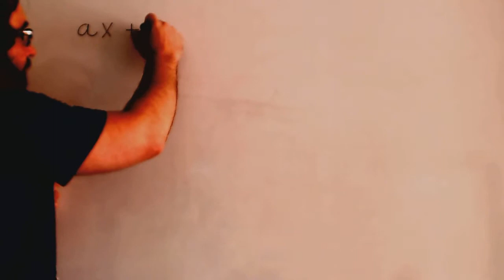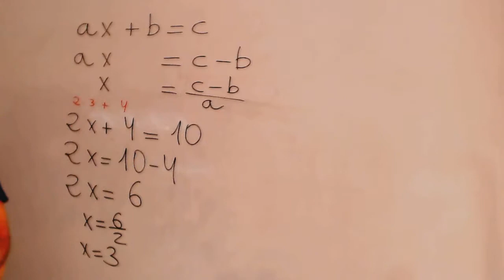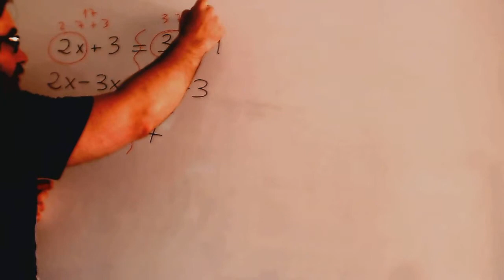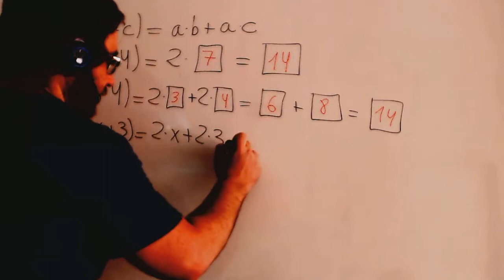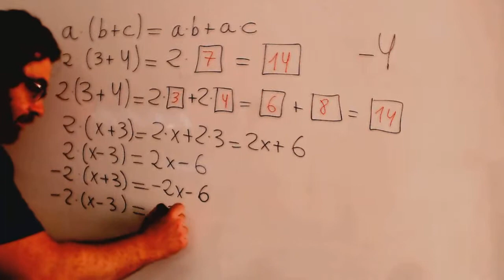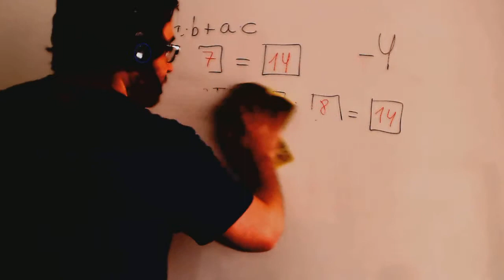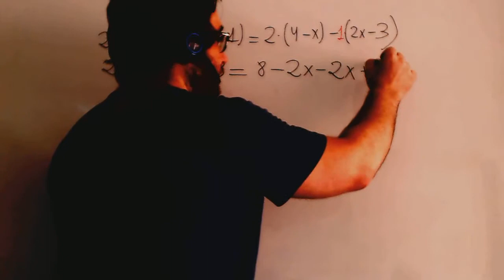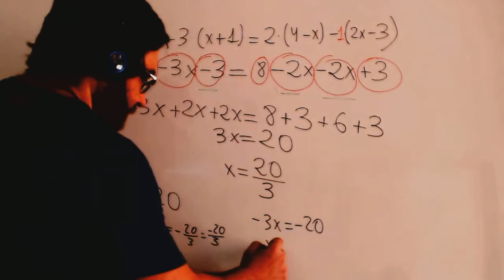Propiedad distributiva Matematicas 2º ESO Academia Usero Estepona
Propiedad distributiva Matematicas 2º ESO